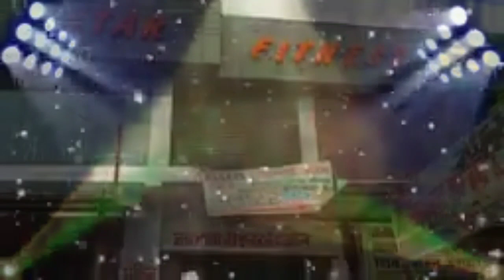maithali s_ejzuguseghcjsfg#krishna bhrkir#new efwgtwhwzjxkkfjdgaeah